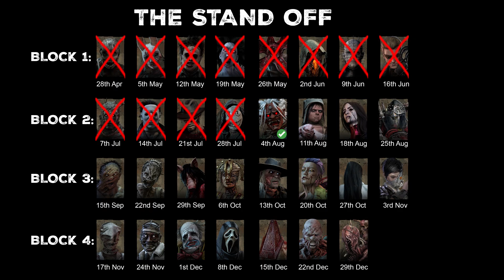The Stand Off #13: Bokuto (Ace) vs Palancas (Oni) - Time 3:04 - 3rd - 1v1 Ranking Event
The Stand Off #13: Bokuto (Ace) vs Palancas (Oni) - Time 3:04

The Stand Off is a weekly 1v1 event streamed on Twitch every Friday